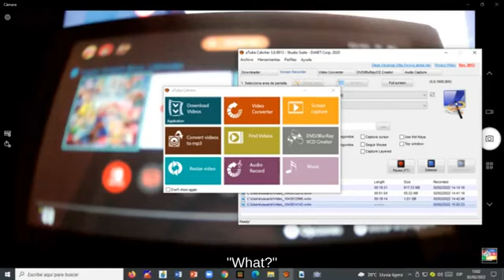Self-Destruct King K. Rool with Ryu below Horizontal Recovery Big Blue - Brawl🦇